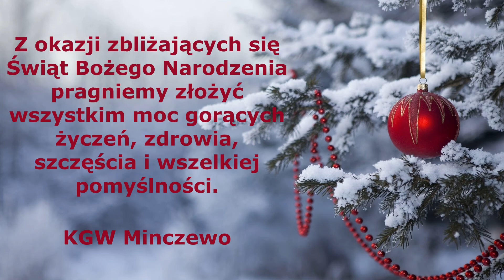Spotkanie opłatkowe KGW Minczewo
Minczewo 2021